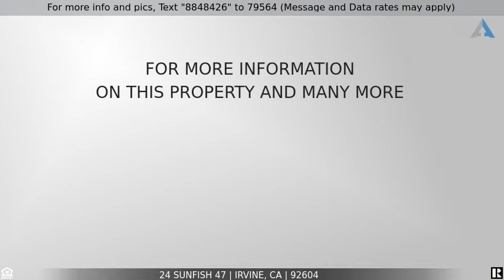Priced at $938,000 - 24 Sunfish 47, Irvine, CA 92604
Fully remodeled townhome located on a quiet, low traffic cul-de-sac featuring a HUGE BACKYARD with a LAKE VIEW!  Great location with no neighbor behind and located just a few steps to the lake.  Incredible floor plan with 3 BEDROOMS PLUS A 4th ROOM THAT COULD BE A 4th BEDROOM, DEN OR HOME OFFICE.  One bedroom downstairs (great for guests).  Very private gated front courtyard with a hidden screen door on the front door.  Beautifully UPGRADED KITCHEN with Thomasville cabinets, soft close drawers, European Silestone countertop, stainless steel appliances (all included!), custom vent hood with stainless steel backsplash and a GAS RANGE.  Spacious master bedroom with vaulted ceiling opens to a beautifully remodeled master bathroom with an American Standard Brand Jacuzzi tub, a seamless glass enclosure, dual sinks and a custom vanity.   Direct access to the 2-car LARGER THAN TYPICAL GARAGE with plenty of built-in cabinets that provides tons of storage.   Other features include the following: remodeled bathrooms, custom wrought iron stair railing, custom California Closet systems in all of the bedrooms, freshly painted interior, partially covered patio, Toto toilets, slate tiles in the backyard, dual pane Simonton windows, recessed lighting, newer A/C and Heater and a water softening system.  Another plus is that there is plenty of parking available in front of the property.  Fantastic Woodbridge resort-style amenities include 2 lakes with sand beach lagoons, boating & fishing, 20 pools, 20+ tennis courts, basketball, volleyball, shuffleboard, bocce, playgrounds, parks, fitness course, and a multitude of family-friendly activities. No Mello Roos, low HOAs & award-winning schools! Centrally located near stores, restaurants, the John Wayne airport, UCI, hospitals and employment centers.   Incredible deal on this move-in ready home.  Come see it today! Complex looks to be FHA approved - Buyer to verify.